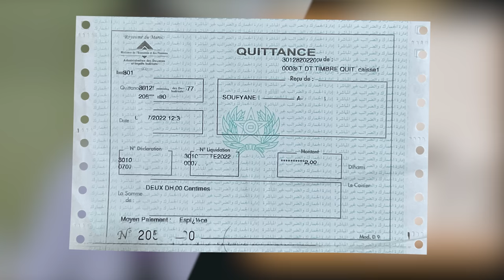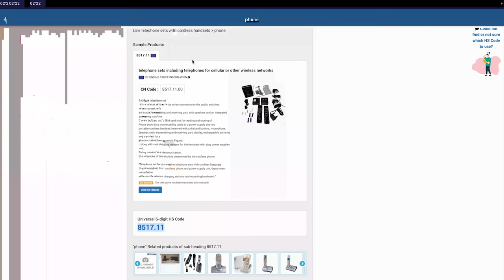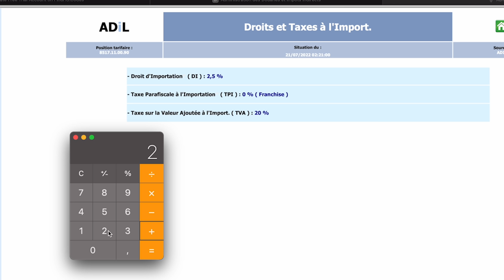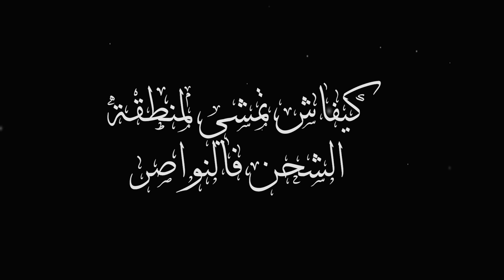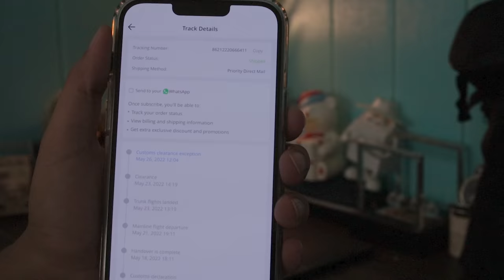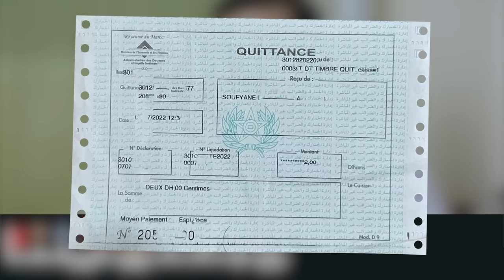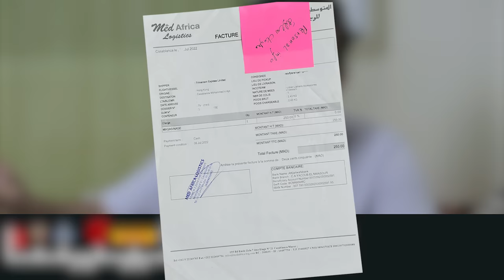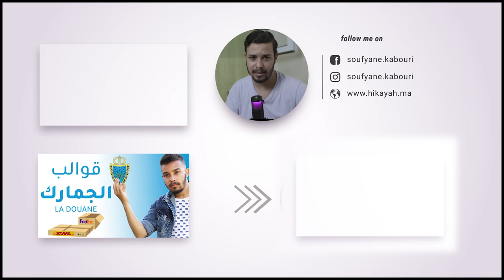القانون الجديد ديال الجمارك - كيفاش تجيب المنتوج بسهولة